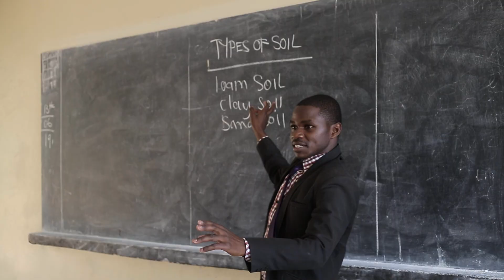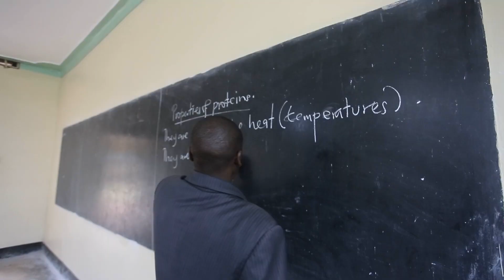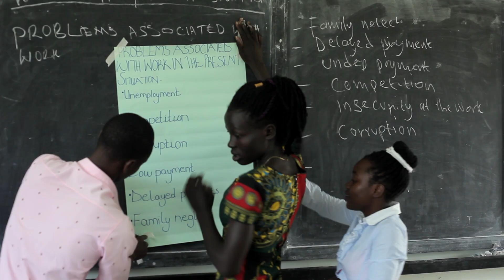Public Service Capacity Development Success Stories